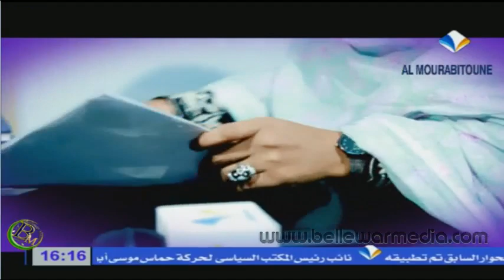قناة المرابطون برنامج في بيت في بيت اهل آجه